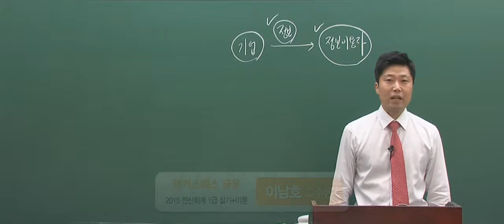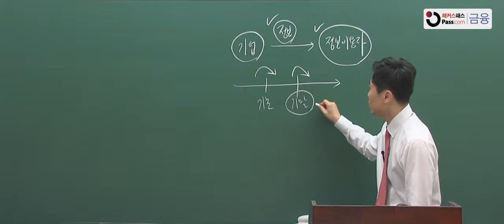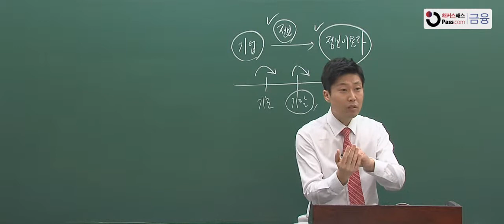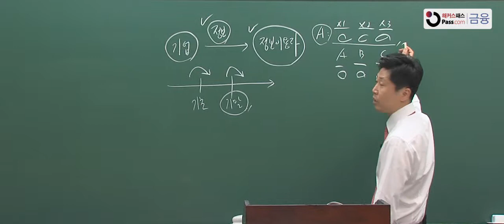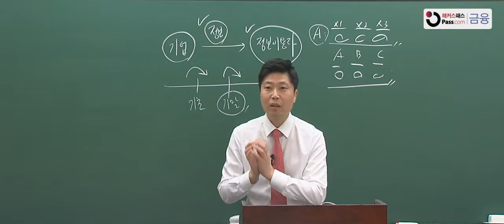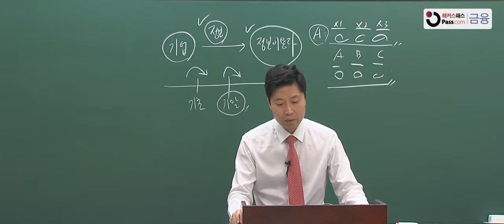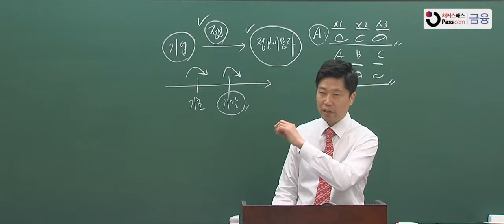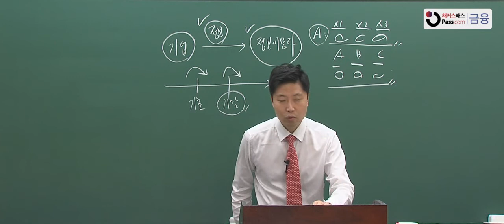[전산회계] 해커스 전산회계 1급 기본서 강의 (2)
금융자격증 전문 교육기관 해커스패스 금융의 전산회계 단기합격 비법!

합격률 1위 해커스의 노하우를 바탕으로 제작된
해커스패스 교재로 진행되는 명품강의!

1. 각 장마다 출제 빈도 및 문제별 출제횟수 표기로 중요도 확인 가능
2. 상세한 설명을 통해 출제 경향 파악가능
3. 최신 출제 경향 분석으로 2015년 시험 완벽 대비
4. 시험에서 가장 중요한 기출문제와 빈출분개를 별도 수록하여 집중 학습 가능

합격을 위한 해커스의 노력은 계속됩니다!
합격의 절대기준, 해커스패스 금융 (fn.PASS.com),

※ 합격률 1위 제 52,53,56회 AFPK/제 24,26회 CFP 기준